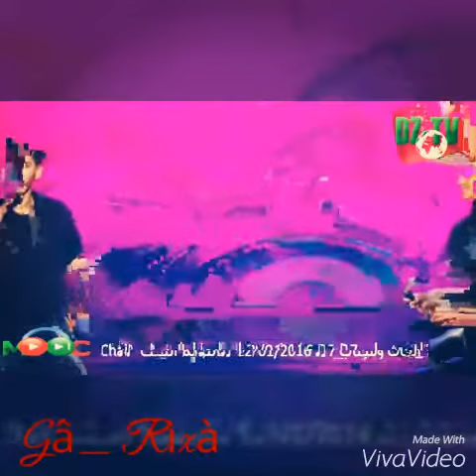Les yeux de la mama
11/07/16